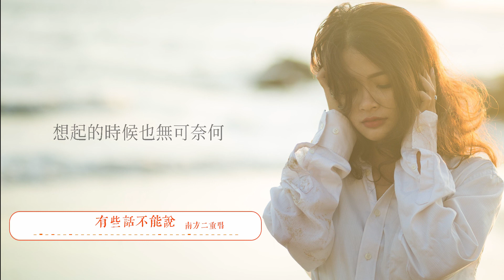南方二重唱-有些話不能說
❖數位點聽
➸KKBOX：
➸Mymusic ：

▼歌曲資訊▼
詞：林秋離
曲：熊美玲
▼歌詞Lyrics▼
最怕坐長途的車
因為寂寞而唱歌
在腦海裡假設我就是那一種
感情脆弱的人
自己很明白
這只是讓心痛得更厲害
但是我不願讓淚流下來
許多人愛聽的歌
說的都是坎坷
敵不過悲歡離合
難分難捨
有些話是不能說
在心裡頭
每個人都有
很不想碰的傷口
有些人是不能留在記憶中
多年以後
想起的時候也無可奈何

最怕聽自己的歌
那種貼身的感受
在現實裡我和你都是一樣的
容易受傷的人
生活的無奈
會令人許多事就放不開
只在你面前
偶然唱出來
許多人愛聽的歌
說的都是坎坷
敵不過悲歡離合
難分難捨
有些話是不能說
在心裡頭
每個人都有
很不想碰的傷口
多年以後
有些話是不能說
在心裡頭
每個人都有
很不想碰的傷口